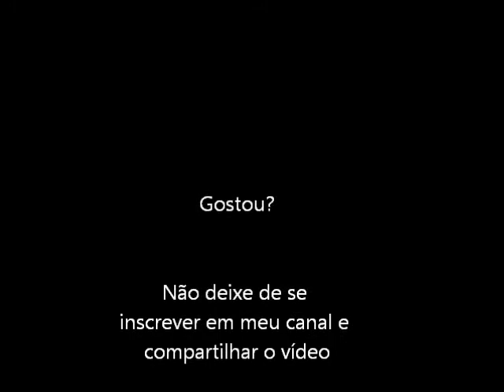Psychosis (Turbo Grafx 16) Abertura e Demonstração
Psychosis ou Paranóia, vamos curtir uma pequena demonstração deste game para o TurboGrafx-16